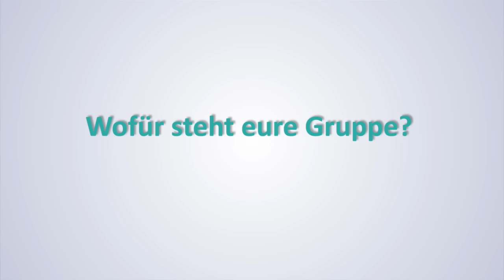Schwarz-Rot Kollabs | Hochschulwahlen 2016 an der Uni Göttingen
Im zweiten Teil unserer Berichterstattung stellen euch Frauke und Micha (der eigentlich bei der GHG ist) die Hochschulgruppe Schwarz-Rot Kollabs vor, die im Januar wieder zur Stupawahl antritt.

Nicht vergessen: 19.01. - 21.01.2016 Uni-Wahlen in Göttingen